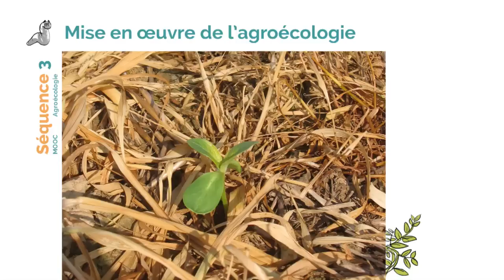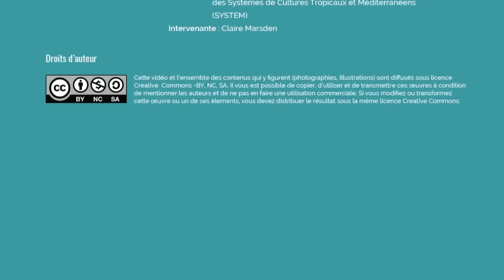Séquence 3 - Mooc Agroécologie - Situation cultures associees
Présentation de la situation de mise en oeuvre des cultures associées